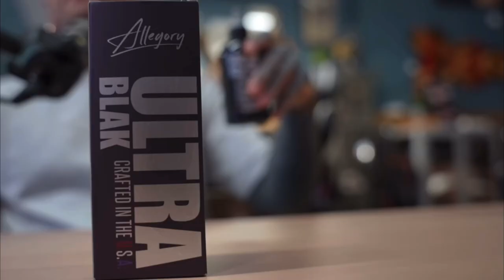How to survive tattooing and be happy -Sean Foy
This week, the guys are joined by the raddest tattoo artist in Orlando FL, Sean Foy! The guys have always been a huge fan of his work so it was phenomenal having Sean give a little insight into his career and finding his style and much more.

-Liz Crossley
-Andrew Lara
-Ethan Hanson
-Nick
-Amanda Prather
-Jeff Prell
-EthoOo
-John
-bbtt9
-Elizabeth Forward
-DruryboyZ
-Isaiah Caprice
-Alexa Bunch
-Josh
-Josh Thacker
-oletharv
-RenatoS
-Raja oki
-Amanda Dillon
-Kathryn Philpott
-Josh Hammond
-Bubba Middleton
-JasonPaulClements
-Tass Robinson
-Billy Anderson
-Jeffrey Morabe
-Travis Leathley
-Axel Rosales
-Jorge Gonzalez
-Matt Look
-Brian
-Karl Berg
-Chris Ogar
-abbie schlett
-Annie Gibbs
-Clinton Watson
-Isabel
-Ryan Hickam
-Teja Brown
-Megan dzihic
-Manuel Zuniga
-Kyle
-Kyle Baker
-Sarah Thomas
-Nicole
-Your Name
-Diana Torres
-Britteny Berry
-XhellionartX
-Jonez
-Abby Schwankl
-Redpocketfrog
-Kyle stevens
-Tamra Thompson
-Jessica Black
-Serena Ally
-Cara Leach
-Angela
-Paul Allen
-Dylan Sternes
-Matthew Mahan
-Tommy Hughes
-Kat Schubert
-Chris Conley
-Sydney Gandy
-Matthew cesario
-Trevor Bigam
-Miranda Robinson
-Dragana
-Emerson
-Dan
-Hippo Malo
-Katie
-Mike Fender
-Teresa Williams
-Andres Garcia
-Zach Ghaderi
-Tyler Brown
-Tim Fecteau
-Kimbo
-Monet Coats
-Mitchell Randall
-Erma Ogar
-Shelby Short
-Nuthole
-Daniel Pokorny
-Tyler McCray
-Heidi Young
-Salvador Stoneberg
-Chris
-Cody Allen
-Nate Bernstein
-Kelsey Boyl